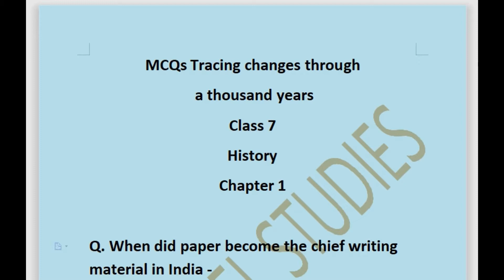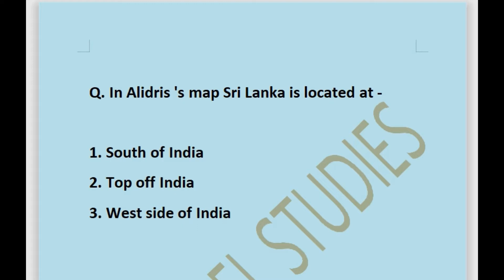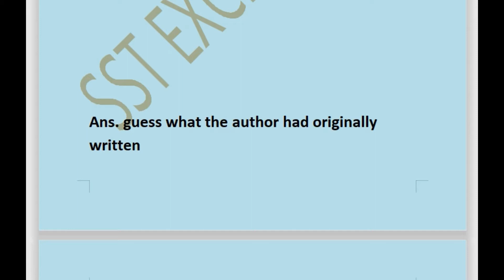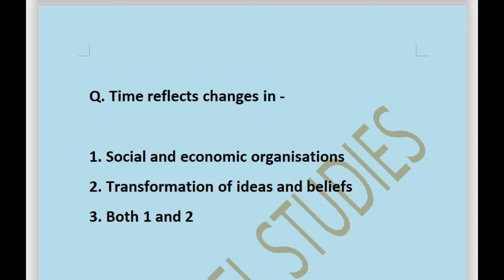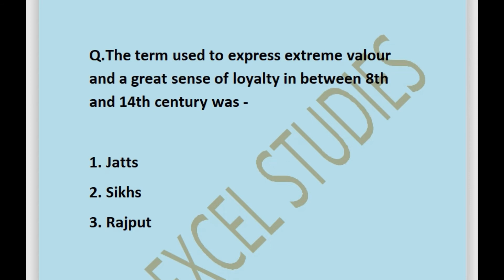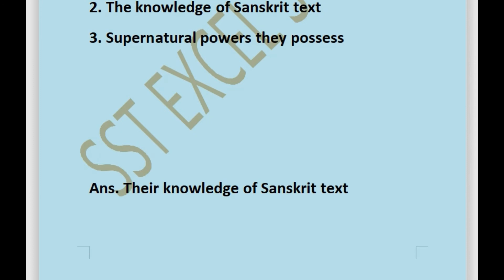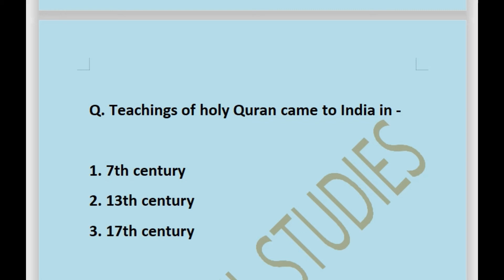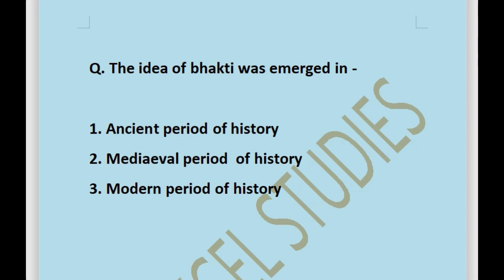class 7 history chapter 1 mcq/ ncert class 7 sst mcq